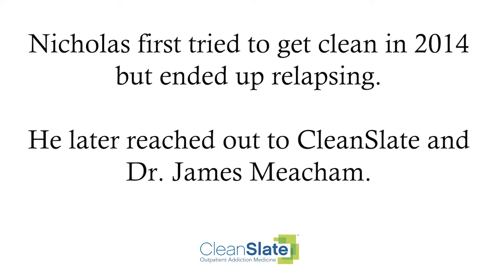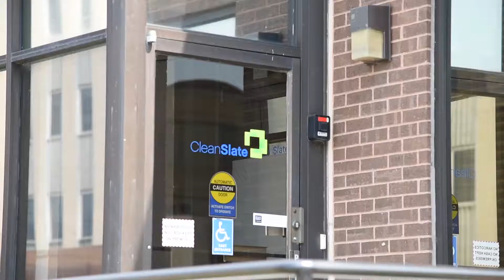CleanSlate from a Patient's Perspective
Addiction is a disease and can be treated. We offer individualized outpatient treatment plans to give you the freedom to walk your own path. Proven medicines such as buprenorphine and naltrexone can help reduce your cravings while we help you build a long term recovery plan. Our care
coordination services can help you with support services
such as counseling, child care, housing and transportation.

We know this isn’t easy, but we’ll be with you every step of
the way.